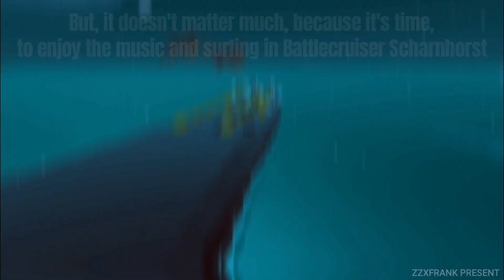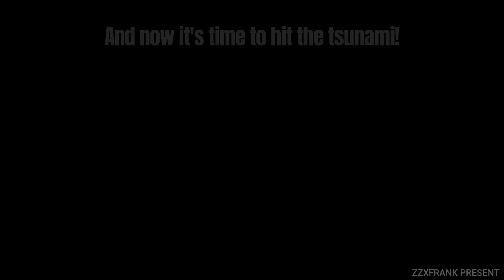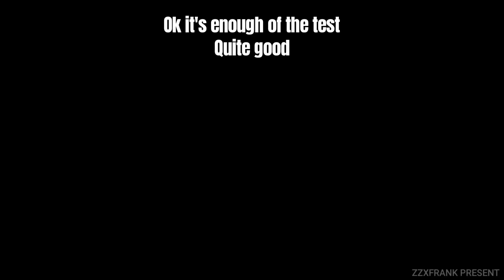trailmakers Pinsk shipyard: Scharnhorst in highseas!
With impressive protection and it's speed,.Scharnhorst now entered service in trailmakers' Pinsk Navy

3 propeller shafts producing massive acceleration to reach the top speed33 which scales to historical speed

It's my second warship ≥ Battlecruiser entered highseas, with only 11 parts connected each other(no mods, Original700 complexity per part)

 dismantled torpedo tubes and empty deck is one of the solution for it's lower part amount because I'm afraid of game crashing while sailing in highseas(but actually it's totally fine when recording)

This video is mainly about enjoying music and watch Battlecruiser sailing in highseas, then you'll see the shell dispersion test after 3:50

and 2:36 is tsunami take off time

Next video preview: S.H.I.E.L.D Airplane? Spitfire flying! New interior in a new vehicle! All the things above will featured in the next video!

Soundtrack Name:↘

Battlefield V Legacy theme

成歩堂龍一～異議あり！2012